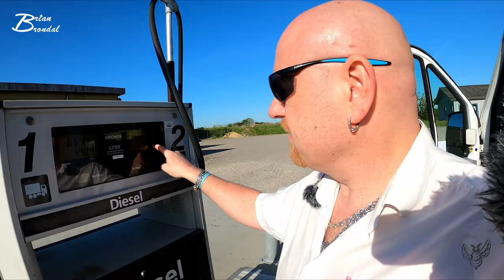Respektere fodgængerfeltet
Ybberfyrsten er stadig på kursus og det lykkes ham stadig at bippe mit vognløb op ... jeg begriber ække hvordan han gør det ... men han er bare gennemgående for sej til det... smiler flabet